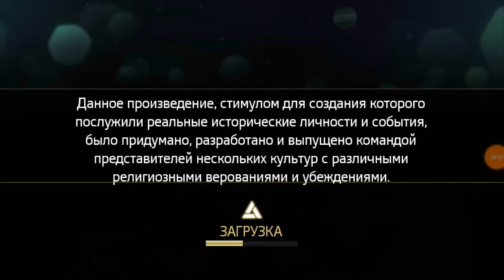Assasins creed pirates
1 глава игры